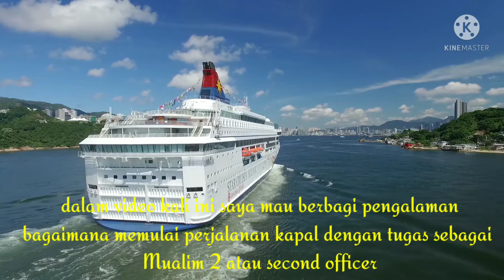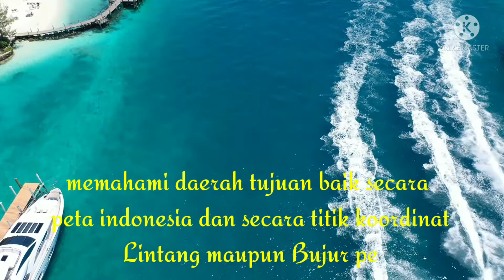Memulai perjalananan kapal sebagai Mualim 2